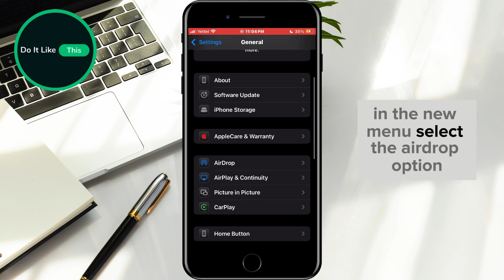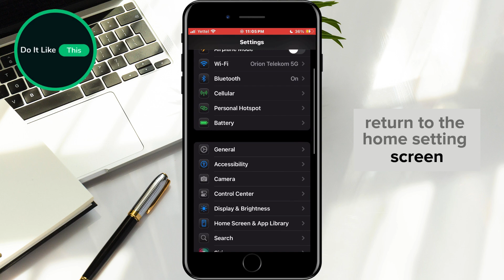iOS 18.2 - How To Fix AirDrop Issue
🚀 Struggling with AirDrop on your iOS 18.2 device? You're not alone! In today's video, we dive deep into the common issues faced after the iOS 18.2 update and provide you with easy step-by-step solutions to get AirDrop working seamlessly again. Discover new features introduced in iOS 18.2 that you might be missing out on! Whether you're sharing photos, files, or just trying to connect with friends, our tips will have you sharing in no time. 🔔